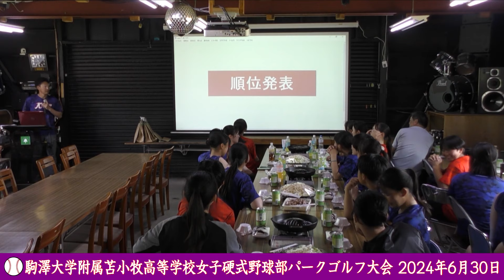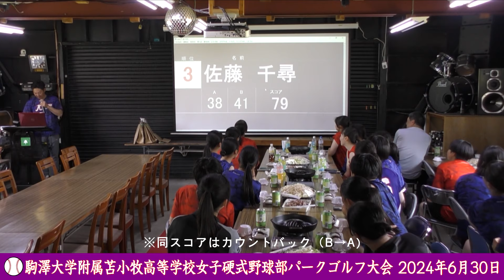2024年 駒澤大学付属苫小牧高等学校女子硬式野球部パークゴルフ大会（プレー＆表彰式）／糸井の森パークゴルフ（苫小牧市）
糸井の森パークゴルフの大会を中心とした動画チャンネルです。主要大会は『苫小牧ケーブルテレビ』でも放送中。